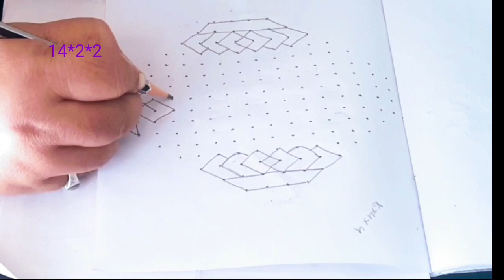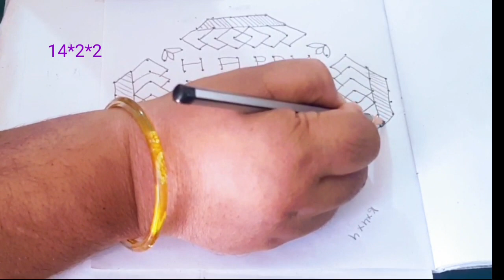16*4*4dots new year Muggulu 🌹 latest and simple design 🌹 PrasannaTeluguChannel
16*4*4dots new year Muggulu 🌹 latest and simple design 🌹 @PrasannaTeluguChannel